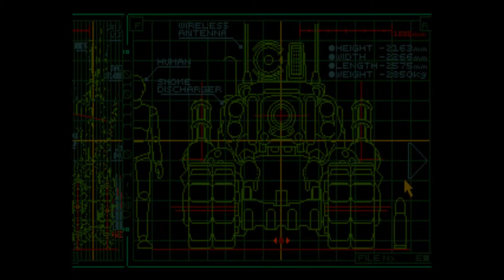Metal Slug 1: Arcade Longplay [53] 👉 PC Total Gaming 👈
Metal Slug 1 Complete Arcade Longplay - Speed Run.

Metal Slug 1 is a series of run and gun video games first released on Neo-Geo arcade machines and game consoles created by SNK. You can play all metal slug games on different pc/android/iphone emulators : mame, nintendo, ps (play-station), gameboy, and etc .

Gameplay
The gameplay consists of run and gun elements as well as in later releases shoot'em up mechanics. The run and gun pits a player against a large numbers of enemies with extremely powerful weapons pick-ups. The player's melee attack is also much stronger than most shots. This leads to the players ability to run in and use melee attacks to take down a number of enemies at once, as well as the ability to quickly defeat enemies that can take plenty of damage, such as the mummies in Metal Slug 2.

The SV-001 (SV being an abbreviation for "Super Vehicle") or 'Metal Slug' is the main vehicle of the Metal Slug franchise. It is a small, cartoonish silver-gray tank propelled by caterpillar treads. The tank is armed with one cannon which shoots powerful bombs in limited numbers, and twin vulcan cannons which shoot unlimited tracer bullets. The vehicle can jump and crouch. Crouching opens a hatch on the top of the tank through which grenades already in the player's possession can be thrown. The grenades remain independent of the cannon's ammunition system. The vehicle's bombs can also be replenished with ammunition boxes found along the way. The vehicle can run over infantry and perform a suicide attack, with the driver jumping clear and the tank ramming into and exploding upon the target. The vehicle can take three direct hits before it is destroyed, at which point a warning will be given to eject before the vehicle explodes. The enemy chaser variant has a shield that must be destroyed before the vehicle can be destroyed.

Over time, these specifications changed into any vehicle armed with a vulcan cannon and a cannon variant suited to the role of the vehicle, and propelled suitably for that vehicle's environment. Some vehicles will only provide vulcan cannons (which are more powerful than the handgun's bullets and are also unlimited), but neither special bombs (grenades must be used) nor armored protection to the player. In Metal Slug 6 (and the home version of Metal Slug X onwards), the playable character Tarma can lock the vulcan cannons into one position and fire continuously.

Characters of Metal Slug.
Heroes
Marco Rossi (voiced by Takenosuke Nishikawa in NeoGeo Battle Coliseum[2] and by Kenta Miyake in Neo Geo Heroes: Ultimate Shooting) and Tarma Roving were the only playable characters in the first game, and each was reserved solely to the first and second player, respectively. From the second installment, characters can be chosen independently, and Eri Kasamoto and Fiolina "Fio" Germi were added to the cast. These four are typically considered to be the quintessential Metal Slug team. In the fourth game, Nadia Cassel and Trevor Spacey made their debut, replacing Eri and Tarma. They have not returned in later games, as they were created by the Korean-based Mega Enterprise and due to Playmore retaining intellectual rights to all SNK titles. Eri and Tarma returned in the fifth game. The Game Boy Advance edition of the game features two new characters specific to that title: PF squad trainees Walter Ryan and Tyra Elson. The King of Fighters/Ikari Warriors characters Ralf Jones and Clark Still have appeared since Metal Slug 6, and their King of Fighters teammate Leona Heidern is available as an extra downloadable character for Metal Slug XX, a revised edition of Metal Slug 7.

Enemies
General Donald Morden is the main antagonist of the Metal Slug franchise. He is depicted as a rambling madman wearing a beret, eyepatch, and wearing his army's uniform. In some games, he bears a passing resemblance to Saddam Hussein. He appears in every game except Metal Slug 5. He apparently mends his ways by the end of Metal Slug 6, as he (or Rootmars depending on the player(s)' chosen route) rescues the player(s) after they are knocked off a wall by an explosion caused by the alien end boss. His army is the main force of opposition in the Metal Slug games, with the exception of Metal Slug 5 and 6. He commands the Rebel Army, and in Metal Slug 4 he was thought to be behind the Amadeus Terror Syndicate. He once again returns to his roots of attempted world domination in Metal Slug 7, this time with the help of the Rebel Army from the future, also being the final boss for the first time since the original Metal Slug. Like the main characters, General Morden appears in various SNK games as a cameo, especially in the SNK vs. Capcom: Card Fighters Clash series.

Allen O'Neil, a sub-boss, appears in all of the games except Metal Slug 5 and 6. He returns in Metal Slug 7.

The Mars People are aliens that are in a plot to take over Earth in the Metal Slug universe.